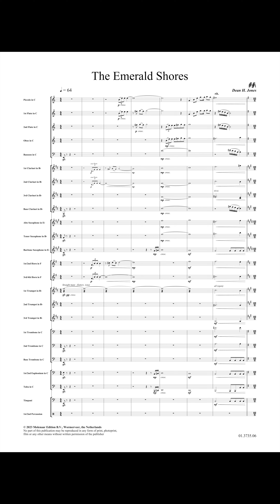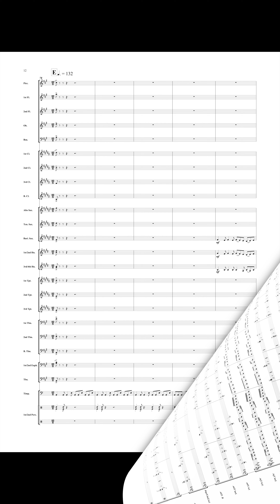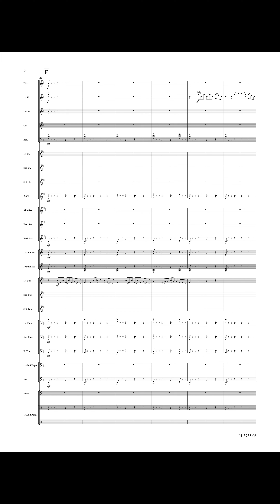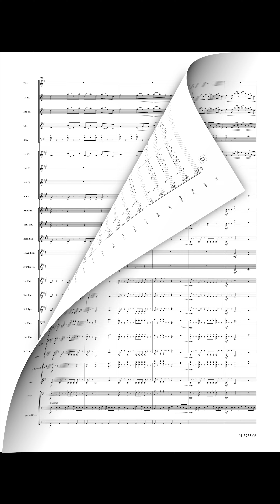The Emerald Shore - Dean Jones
The familiar sounds of Celtic music are steeped in history and have crossed the globe with great popularity. This particular piece uses 3 tunes from Ireland:

- I’ll tell me ma (The belle of Belfast city)
- Morrison’s Jig

People are featured heavily in Irish Folk music and each song has a personal element within its lyrics. The tunes are memorable and have a strong sense of character, much like the Irish people themselves! Although the music starts slowly, the pace then gathers and the performance will need to convey lots of energy and above all, joy!

Performed by Banda Sinfónica do Exército - Army Symphonic Band
Conductor: Alexandre Coelho/Renato Tomás